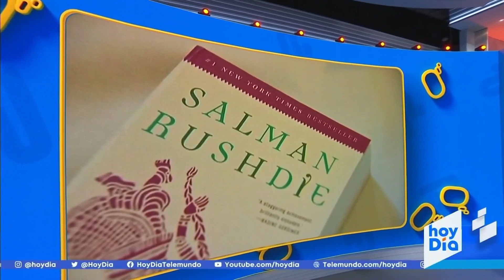Nacho Lozano: ¿Salman Rushdie recibirá el Nobel? | hoyDía | Telemundo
Video oficial de hoyDía. Nacho Lozano explica que tras la publicación de 'Los Versos Satánicos', el escritor recibió una sentencia de muerte por parte de un grupo de musulmanes y en ese tiempo la organización del Premio Nobel guardó silencio.